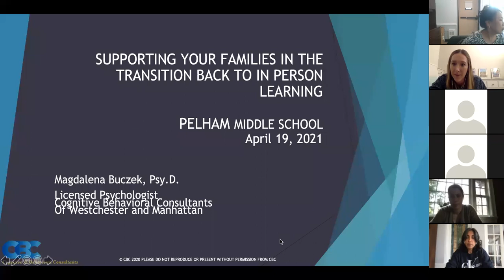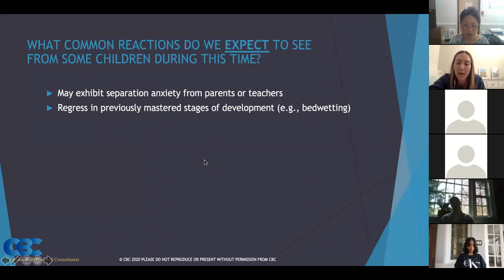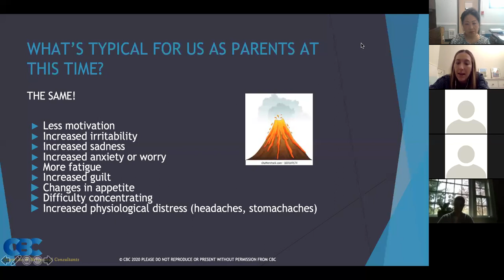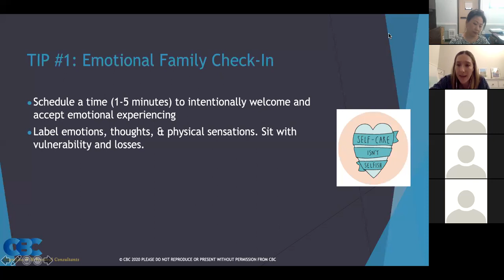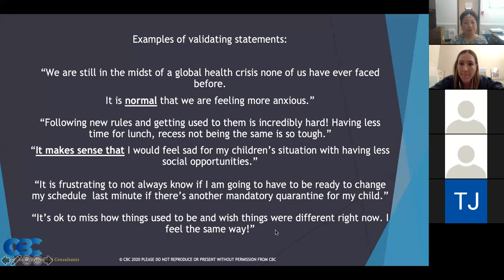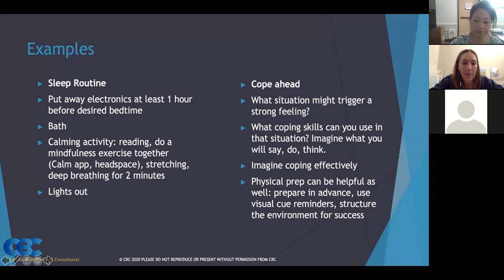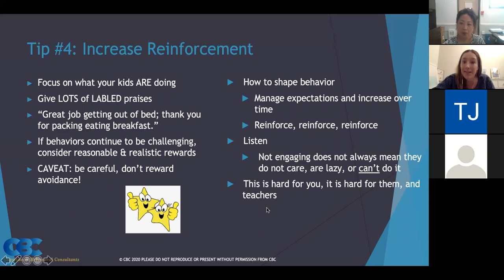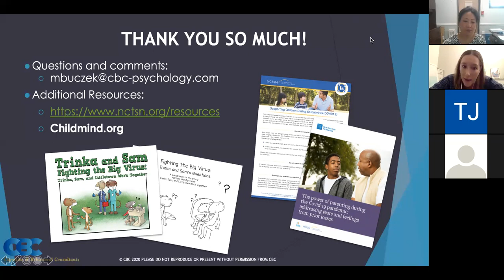MS Parent Workshop FTIP - April 19, 2021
MS Parent Workshop Supporting Your Families In The Transition Back To In Person Learning